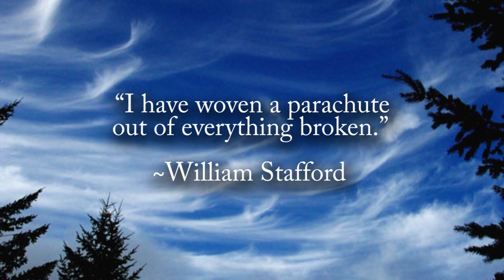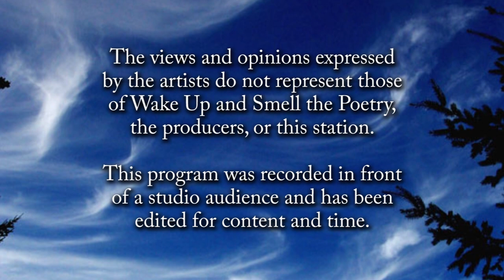Wake Up and Smell the Poetry: Bobby Blair